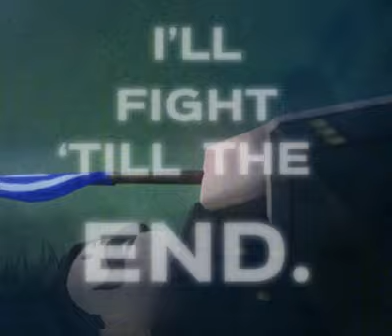Tribute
This is just a tribute, I wish you were there

Made by SQD_Spaghetti